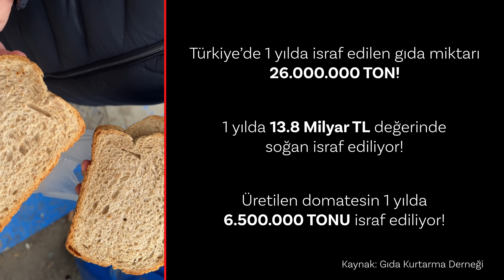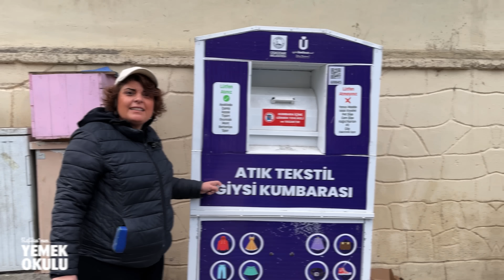Mahallemdeki Çöp Kutularına Girdim! | Neler atıyoruz? Neden? Ne yapabiliriz? | BEREKET 1. BÖLÜM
Youtube'da bugüne kadar yaptığımız en önemli seriye başlıyoruz. Bu seride aslında gıda israfına karşı ne yapabilirizi bulmak için aylardır sokaklardaki çöp konteynerlerine atılanları inceliyorum. Youtube'da yayınladığımız ''Bereket'' serimizin ilk bölümü gıda israfına karşı bilinçlenmemiz ve atıklarımızı azaltmamız için aslında hepimize bir çağrı niteliğinde...

Domatesin kabuklarından, hala kullanılabilir durumda olan yeşilliklere kadar, bu atıkları nasıl daha doğru ve faydalı şekilde kullanabileceğimizi  @fairyturkiye  nin katkılarıyla detaylıca anlattım! Evlerimizin, ülkemizin bereketi için mutlaka izleyin.🙏🏻